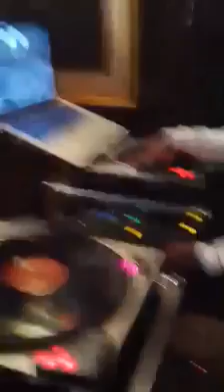DJ Dreea @Duke's December 2018